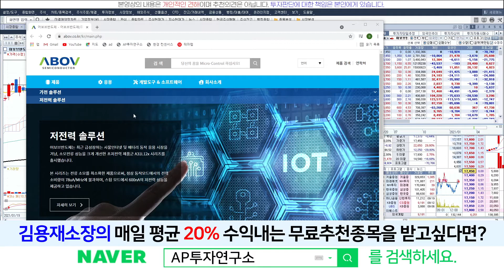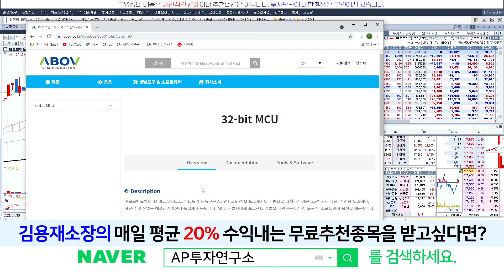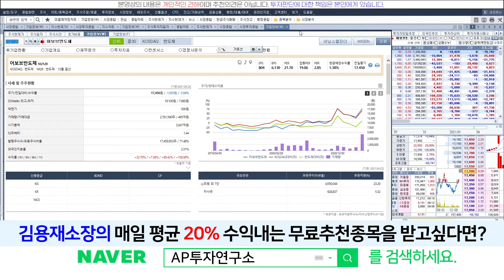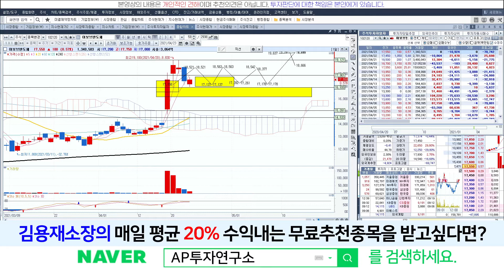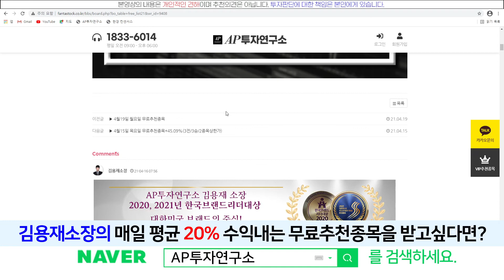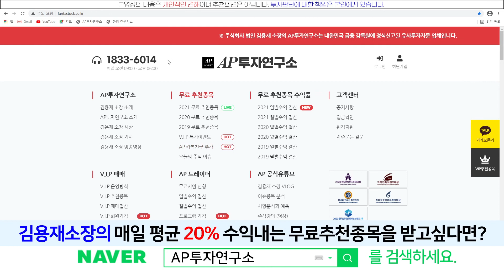어보브반도체(102120) - 동사에 있어 중요한 지지라인 가격대는?